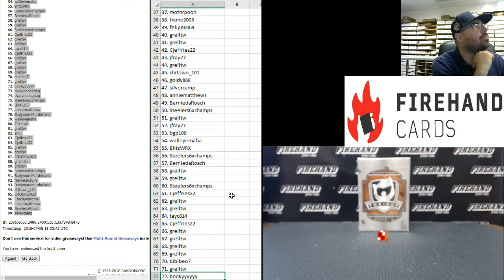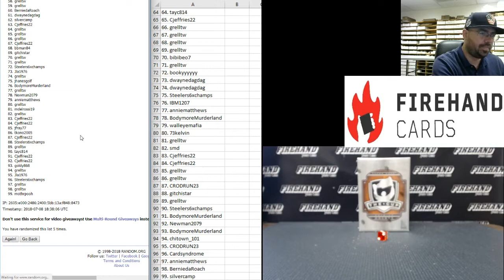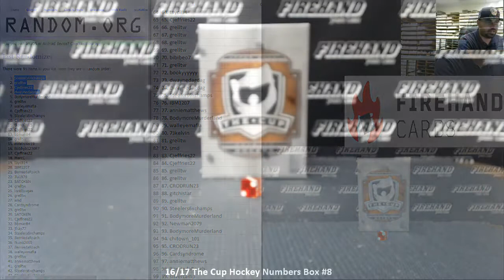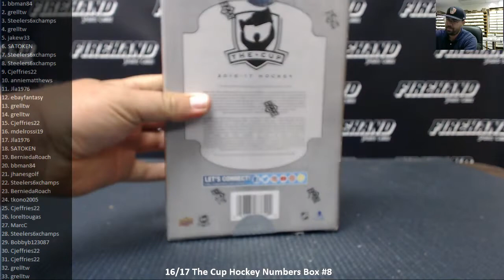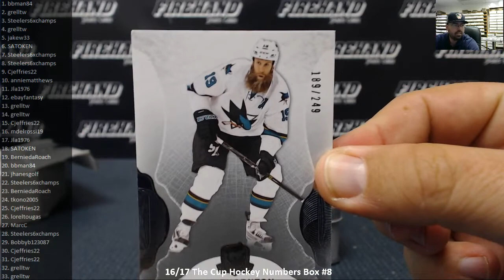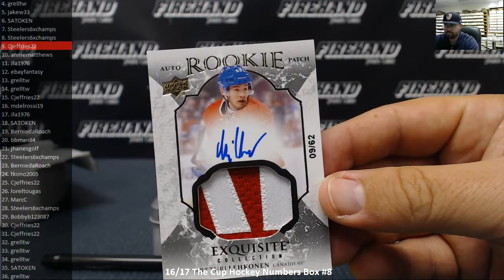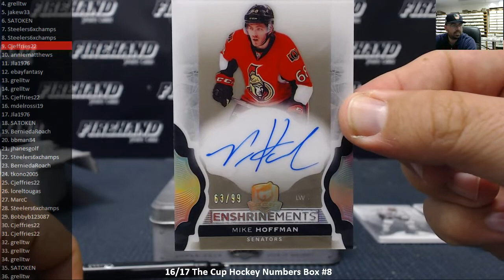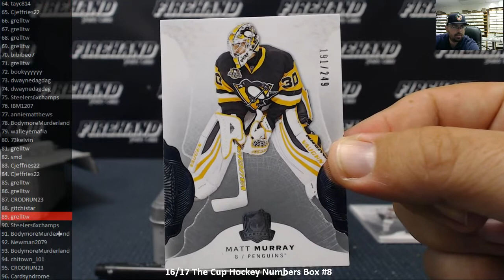7/8/2018 16/17 The Cup Hockey Numbers Box #8